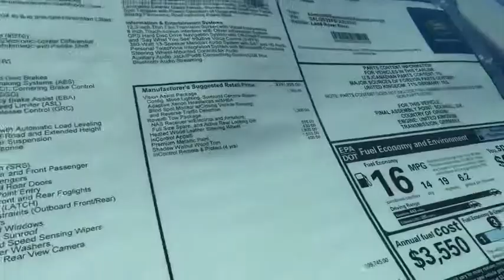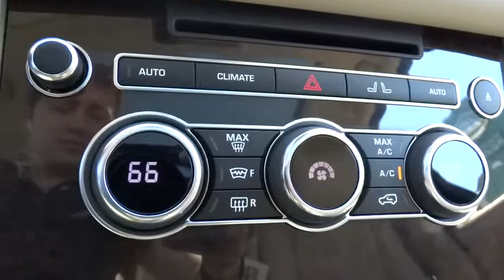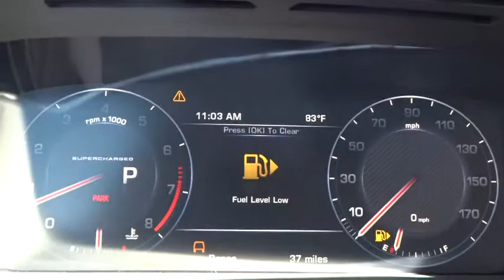2015 Land Rover Range Rover Reno, Sparks, Carson City, Sacramento, Nevada R5531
2015 Land Rover Range Rover
2015 Land Rover Range Rover  - Stock#: R5531 - VIN#: SALGS2TF5FA233792

This 2015 Land Rover Range Rover 4dr 4WD 4dr Supercharged 4x4 SUV features a 5.0L 8 Cylinder 8cyl Flex Fuel engine. It is equipped with a 8 Speed Automatic transmission. The vehicle is ARUBA with a ALMOND/ESPRESSO interior. It is offered with a full factory warranty. - Air Conditioning, Climate Control, Dual Zone Climate Control, Cruise Control, Tinted Windows, Power Steering, Power Door Locks, Power Mirrors, Leather Steering Wheel, Memory Seat Position, Rear Air Conditioning, Wood Trim, Clock, Tachometer, Digital Info Center, Homelink System, Tilt Steering Wheel, Telescoping Steering Wheel, Steering Wheel Radio Controls, Sunroof, Moonroof, Driver Airbag, Passenger Airbag, Side Airbags, Keyless Entry, Security System, ABS Brakes, Traction Control, Dynamic Stability, Rear Defogger, Fog Lights, Intermittent Wipers, AM/FM, CD Player, Alloy Wheels, Four Wheel Drive, 5.0L V8 Supercharged -inc: dual independent variable cam timing and intelligent start/stop, Full-Time Four-Wheel Drive, Heated Front Bucket Seats -inc: 14-way driver and passenger seat, Power Rear Windows and Fixed 3rd Row Windows, Voice Recorder, 5 Person Seating Capacity, Front Cupholder, Rear Cupholder, Front And Rear Cigar Lighter(s), Ashtray, Compass, Proximity Key For Doors And Push Button Start, Interior Lock Disable, Valet Function, Power Fuel Flap Locking Type, Remote Releases -Inc: Power Trunk/Hatch and Keyfob Rear Window, Rear HVAC with Separate Controls, HVAC -inc: Underseat Ducts, Illuminated Locking Glove Box, Driver Foot Rest, Interior Trim -inc: Genuine Wood Instrument Panel Insert, Full Cloth Headliner, Leather Door Trim Insert, Metal-Look Gear Shift Knob, Day-Night Auto-Dimming Rearview Mirror, Driver And Passenger Visor Vanity Mirrors with Driver And Passenger Illumination, Full Floor Console with Covered Storage, Front And Rear Map Lights, Fade-To-Off Interior Lighting, Full Carpet Floor Covering -inc: Carpet Front And Rear Floor Mats, Carpet Floor Trim and Carpet Trunk Lid/Rear Cargo Door Trim, Trunk/Hatch Auto-Latch, Cargo Area Concealed Storage, Cargo Net, Folding Cargo Cover, Cargo Space Lights, Door Mirrors and Steering Wheel, FOB Controls -inc: Trunk/Hatch/Tailgate, Integrated Navigation System with Voice Activation, Instrument Panel Covered Bin, Power 1st Row Windows with Driver And Passenger 1-Touch Down, Delayed Accessory Power, Systems Monitor, Outside Temp Gauge, Digital/Analog Display, 2 Seatback Storage Pockets, 5 12V DC Power Outlets, 5 Person Seating Capacity, Air Filtration, Ashtray, Cargo Area Concealed Storage, Cargo Net, Cargo Space Lights, Carpet Floor Trim and Carpet Trunk Lid/Rear Cargo Door Trim, Compass, Day-Night Auto-Dimming Rearview Mirror, Delayed Accessory Power, Digital/Analog Display, Door Mirrors and Steering Wheel, Driver And Front Passenger Armrests Front Center Armrest with Storage and Rear Center Armrest with Pass-Thru with Storage, Driver And Passenger Visor Vanity Mirrors with Driver And Passenger Illumination Driver And Passenger Auxiliary Mirror, Driver Foot Rest, Engine Immobilizer, Fade-To-Off Interior Lighting, Folding Cargo Cover, Front And Rear Cigar Lighter(s), Front And Rear Map Lights, Front Cupholder, Full Carpet Floor Covering -inc: Carpet Front And Rear Floor Mats, Full Cloth Headliner, Full Floor Console with Covered Storage Mini Overhead Console with Storage and 5 12V DC Power Outlets, HVAC -inc: Underseat Ducts Residual Heat Recirculation Headliner/Pillar Ducts and Console Ducts, Illuminated Locking Glove Box, Instrument Panel Covered Bin Driver / Passenger And Rear Door Bins, Integrated Navigation System with Voice Activation, Interior Lock Disable, Interior Trim -inc: Genuine Wood Instrument Panel Insert Genuine Wood Door Panel Insert Genuine Wood/Metal-Look Console Insert Aluminum And Metal-Look Interior Accents and Leather Upholstered Dashboard, Leather Door Trim Insert, Metal-Look Gear Shift Knob, Outside Temp Gauge, Power 1st Row Windows with Driver And Passenger 1-Touch Down, Power Fuel Flap Locking Type, Power Rear Windows and Fixed 3rd Row Windows, Proximity Key For Doors And Push Button Start, Rear Cupholder, Rear HVAC with Separate Controls, Remote Releases -Inc: Power Trunk/Hatch and Keyfob Rear Window, Systems Monitor, Trunk/Hatch Auto-Latch, Valet Function, Voice Recorder, Aluminum Panels, Black Side Windows Trim and Black Front Windshield Trim, Body-Colored Door Handles, Body-Colored Front Bumper with 1 Tow Hook, Body-Colored Rear Step Bumper with 1 Tow Hook, Clearcoat Paint, Door Auto-Latch, Front Windshield -inc: Electrically Heated Glass and Sun Visor